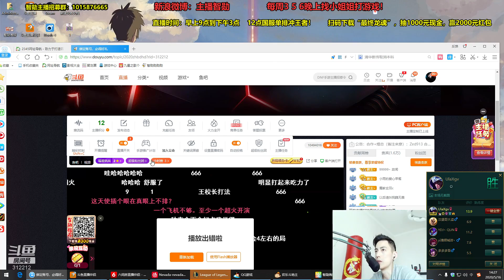【智勋男刀】敌方打野完全不怕死，疯狂死盯智勋遭到反杀不服气，来一波杀一波，快给自己弄自闭了。